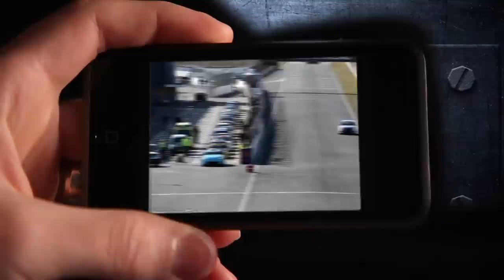Roel van der Zanden and Ilse van de Sande at the Circuit Short Rally 2015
VDZ racing team Roel and Ilse are going at it again at the Circuit Short Rally 2015. Mistakes, drifts and high speed on tarmac, gravel and dirt.